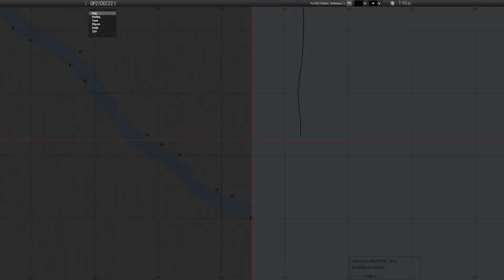we are back!!! ADAMSON’S FUN OPERATION BRIGHT LIGHT ARMA 3